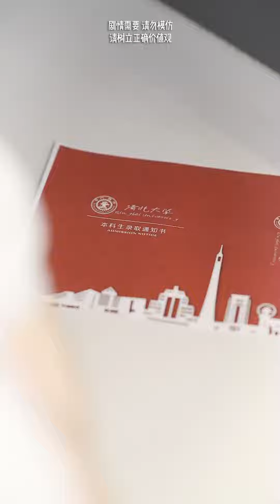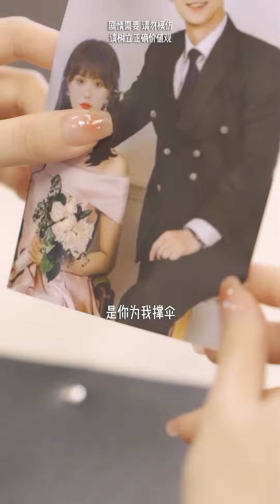老板对待员工冷酷无情，背后的原因竟然是